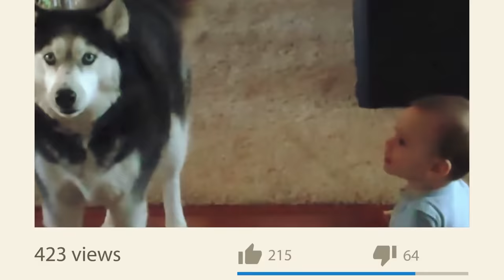Baby Suddenly Started Howling. What The Family Husky Did Next Will Blow Your Mind!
When the Johnsons first had their little girl and brought her home, they were quite worried about how their dog was going to react. Julie was a beautiful Siberian husky that the couple had rescued in the early years of their relationship. In many ways she was their first child. So naturally, when they had their real first kid they were concerned at how she would react to the attention no longer being solely on her. Then one day their little girl Lily started screaming and howling in her own babyish way, and the way Julie reacted simply blew their minds!